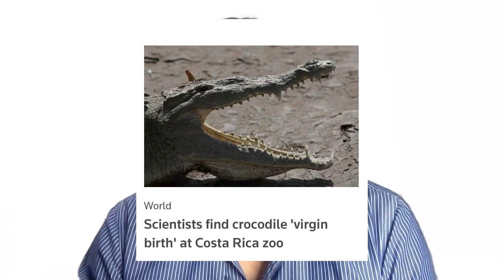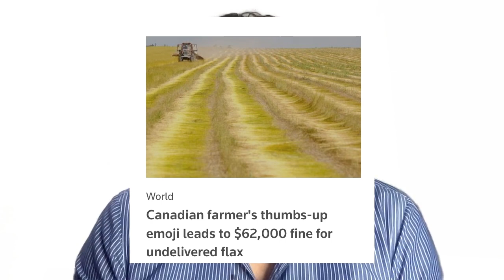Live Music Fee, Crocodile Mary and an Errant Thumb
Produced and Hosted by Stuart Buckland

An Angry Chimp Podcast.

If you like this, check out these great Angry Chimp shows

Dad Pants

What's the Go?

Bit Weird but Fair Enough (I Guess)